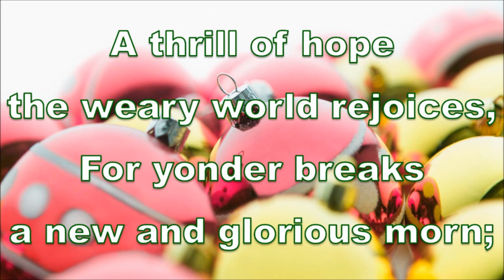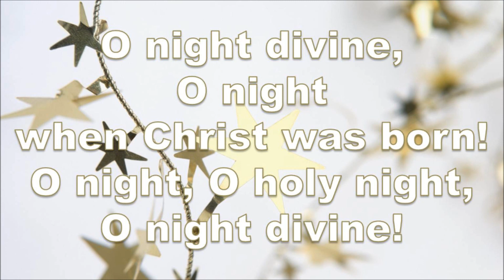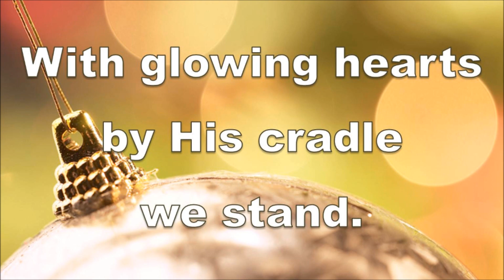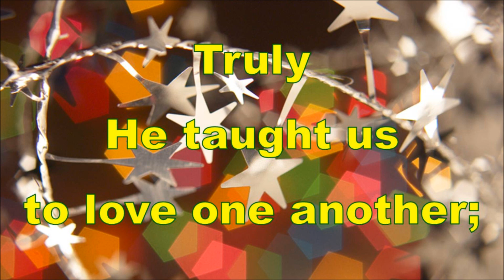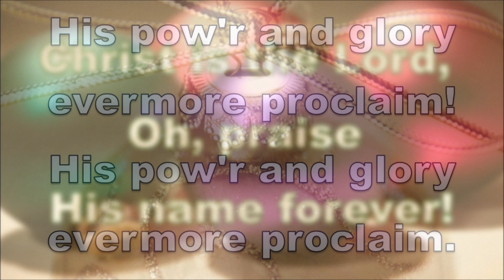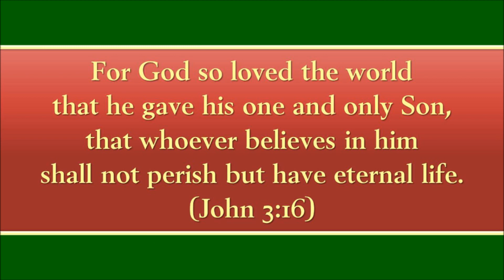O Holy Night - Hymn - Karaoke